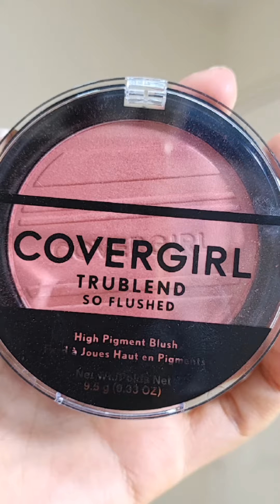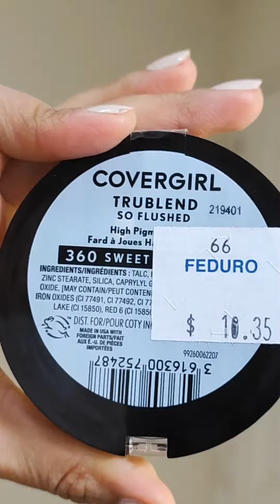COVERGIRL Trublend so flushed Tono: 360 Sweet Seduction ☺️✨ Rubor natural ✨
¡Hola! les comparto mi experiencia con este Blush de Cover Girl queda super bonito y natural.  Tono: 360 Sweet Seduction
Nuestra etiqueta maquillartemas​​​​​​​​​​​​​​​​​​​​​​​​​​​
Snapchat - Pinterest - Tumblr :  Maquillartemas
Te invito a mis otros 2 canales:
HeclayMateran (personal)

Casillero:  PCE5718
8288NW66TH STREET